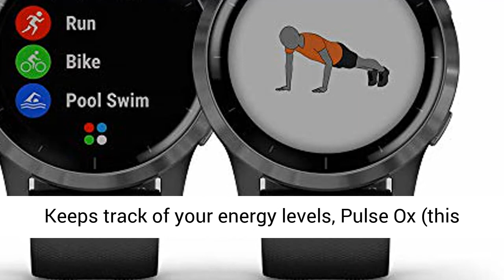Garmin Vivoactive 4, GPS Smartwatch, Features Music, Body Energy Monitoring, Animated Workouts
☑️ Review

Body Battery Energy Monitoring : See your body's energy levels for the duration of the day, so you can track down the best occasions for movement and rest.

Enlivened Workouts at Your Wrist : No more chasing down recordings or mentors for exercise exhibits. This watch includes simple to-follow, energized cardio, strength, yoga and Pilates exercises you can see on the watch screen. Browse preloaded vivified exercises, or download more from Garmin Connect online local area.

Savvy Notifications : Get messages, messages and alarms directly on your watch when matched with a viable cell phone. You can even react to messages on the off chance that you have an Android telephone.

Music : Effectively download melodies to your watch, including playlists from your Spotify, Deezer or Amazon Music account (membership might be required). Associate with remote earphones (sold independently) for telephone free tuning in.

Security and Tracking Features : While your watch and telephone are matched, your area can be shipped off your contacts either physically or — during outside exercises — naturally with worked in episode detection³, if necessary.

Garmin Pay : Breeze through checkout lines with Garmin Pay contactless installment arrangement through partaking suppliers (not all nations and installment networks are qualified).

Associate IQ Store : Add character to your watch by downloading applications, gadgets, watch countenances and then some. It's simple and — surprisingly better — it's free.

Garmin Coach : Get an individual running trainer on your wrist, for nothing, to help you train for your next 5K, 10K or half-long distance race.

This channel called Kenia Hershberger is a participant in the Amazon Associates Program, which means we earn from qualifying purchases